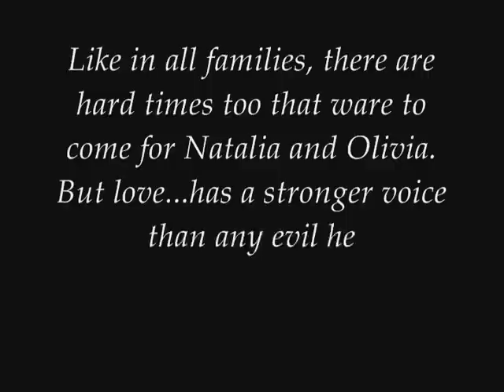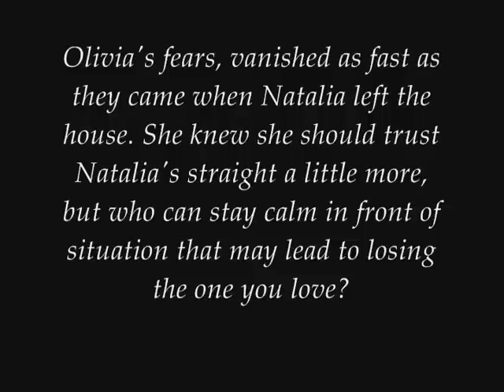Otalia Movie part 2 (fiction)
I owe nothing this is just something I imagined it would look like in the Otalia family!
P&R owns the Otalia story as well as GUIDING LIGHT!
 This is fiction and I have to apologize for any mistake in this clip